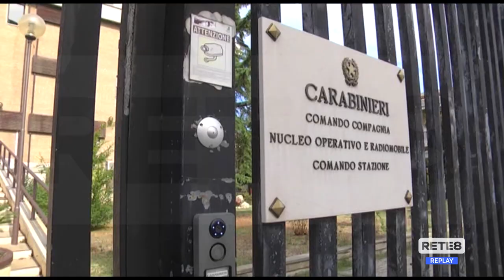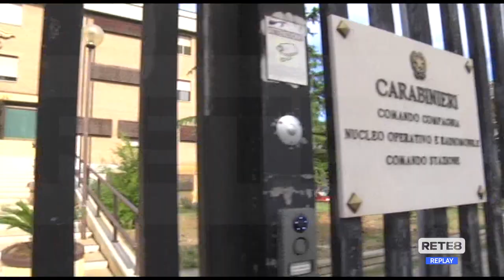Montesilvano - Si indaga sul colpo a casa De Cecco